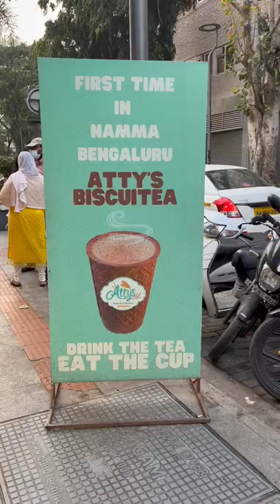Ever tried Biscuitea? | Now you can in Bangalore at Atty’s Bakery Church Street